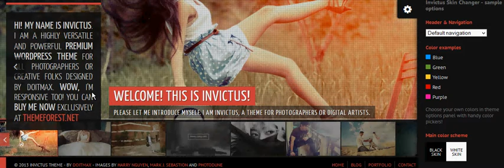Download Invictus A Premium Photographer Portfolio Theme